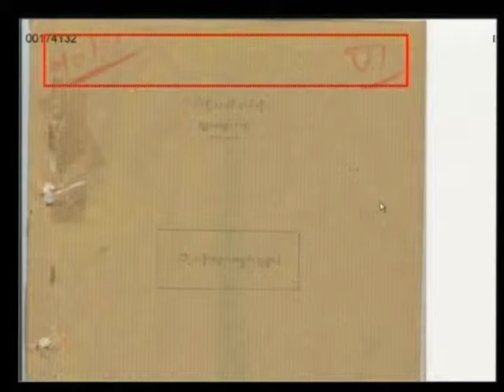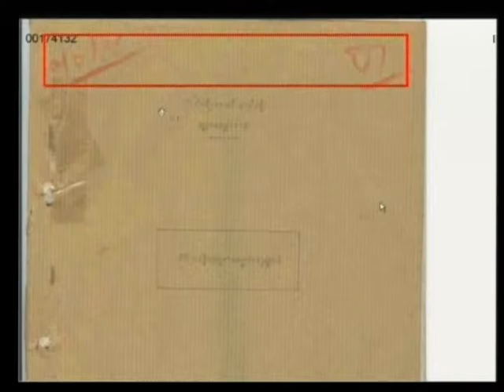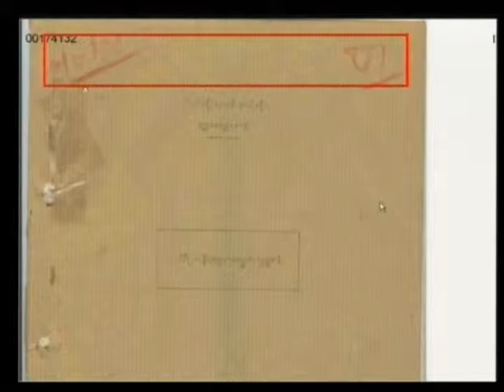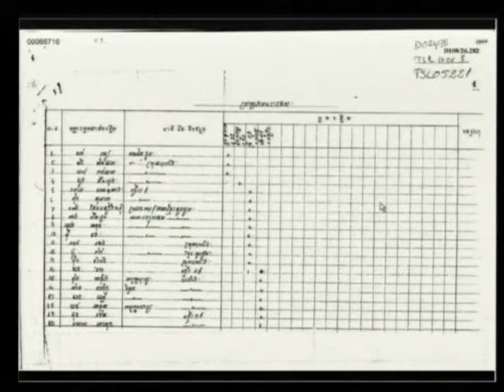Session 3 - 29 March 2012 - Case 002/01 - En/Fr